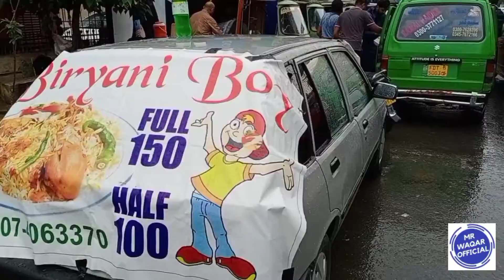MBA Youngster Selling Bryani || Mrwaqarofficial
باس کی جھڑکیوں سے تنگ آکر Superior Univiristy سے MBA کرنے والا نوجوان بریانی بیچنے لگا - سڑک کنارے اپنی گاڑی کو ہوٹل بنالیا -